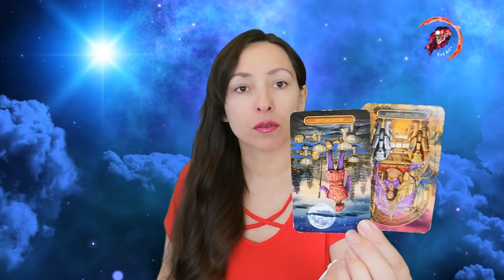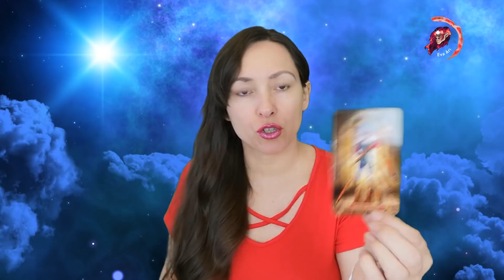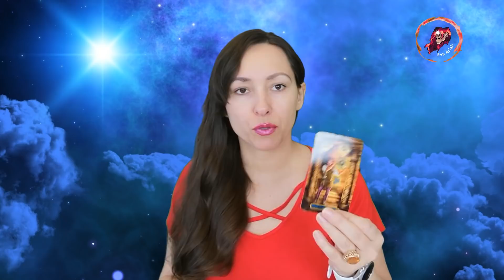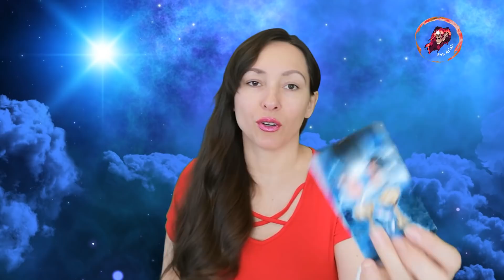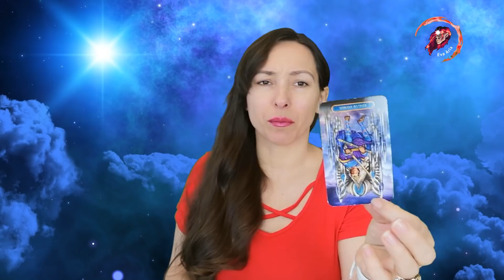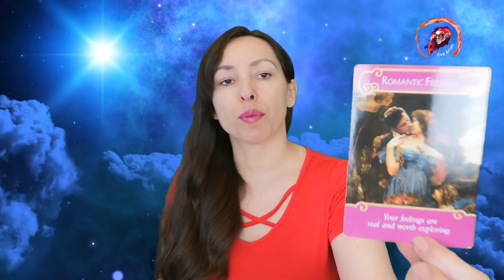WAGA MAJ 2022